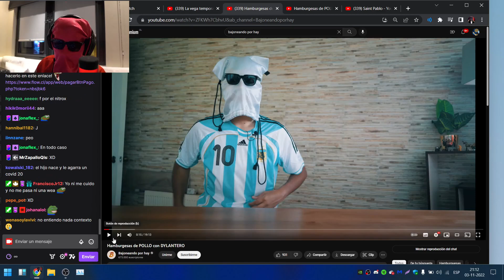Oye Vivi no webes